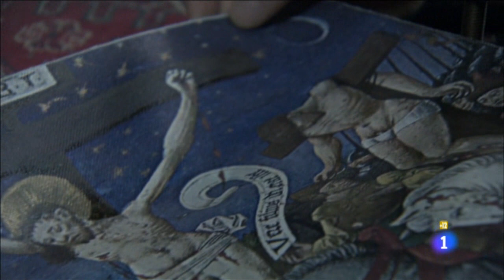Gonzalo y Margarita (AR) - Gonzalo pregunta a Monseñor donde se encuentra Margarita (78)